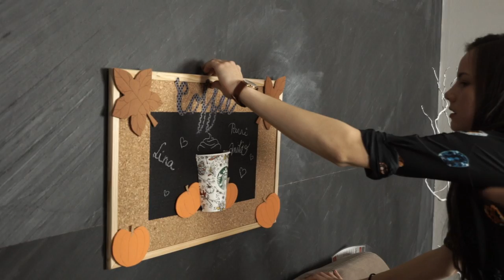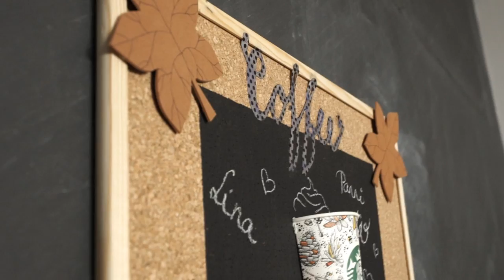Őszi fali dekoráció DIY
Köszönet Anitának a segítségért! :)
Reméljük tetszett nektek ez a videó, ha elkészítitek, vagy megtaláljátok a művünket a budaörsi Kikában, küldjetek róla képet!

Zene: 1D - Drag Me Down Karaoke Version